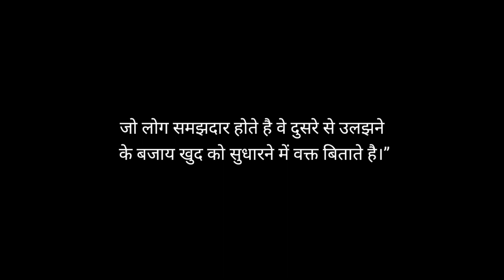अनमोल वचन जो सोच बदल दे | Motivation Speech Hindi Video | Inspirational Quotes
short Motivational Speech In Hindi
powerful Motivational Speech In Hindi

This is my voice my content and this is my original work on copyright infrigement  Intended